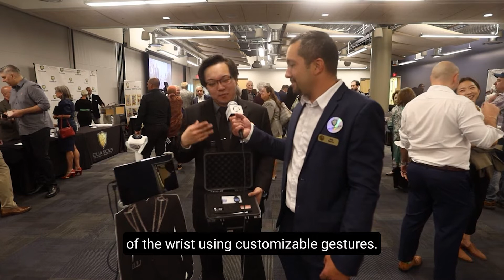Eric at the Grand Table: Innovation & Technology with Dominick Lee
Pac Biz CEO Eric Mulvin introduces us to some of the amazing people at the Eliances Grand Table held last September 2022 in Scottsdale, Arizona.

We see a lot of awesome things each year with Eliances. But Dominick Lee’s GyroPalm might be tough to beat. Their technology allows you to control electronics in the palm of your hand. Using a patented wearable control system and some simple hand gestures, you can virtually control anything from appliances, computers, IoT devices, robotics, cars, and all forms of electronics from anywhere in the world!

Pac Biz Contact Center Outsourcing

Voice, Chat, Email Support, & More! Pac Biz provides expert solutions with excellent contact center services.